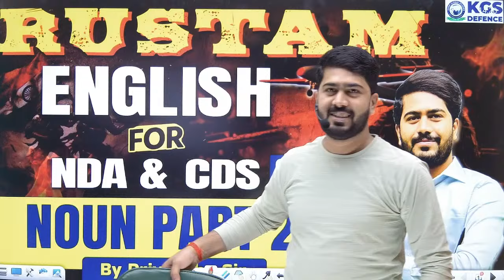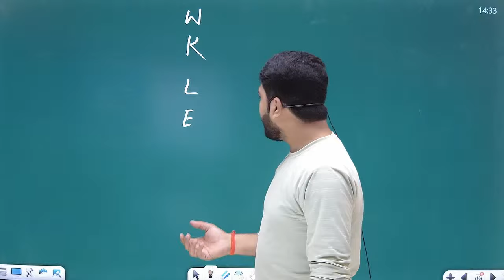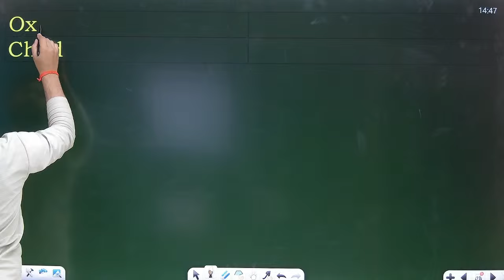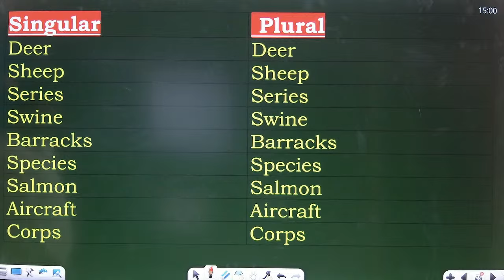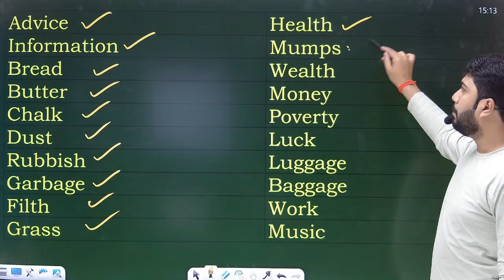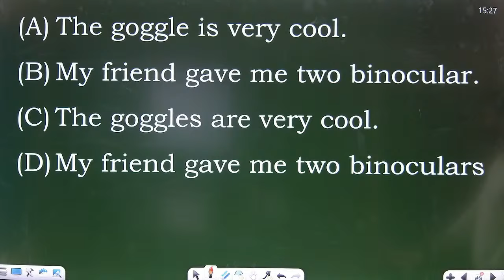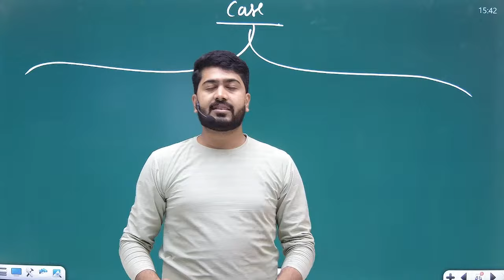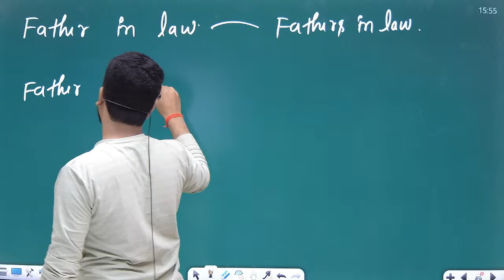Noun Part-02 One Shot Class | English for NDA | RUSTAM Series | By Priyanshu Sir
👉Dehradun Branch :
Address - KGS Dehradun, Shivalik Tower, Sashtradhara Road, Opposite Indian Oil Petrol Pump, Dehradun-248001

👉Musallahpur, Patna Branch:
KGS Campus, Near Sai Mandir, Musallahpur Koiritola, Patna 800006

👉Mukherjee Nagar Branch (for All India Mock Test only):
704 Ground Floor Main Road Front Of
Batra Cinema, Delhi 110009

👉Prayagraj Branch (for All India Mock Test only):
8/8A Tej Bahadur Sapru
Road, Prayagraj 211001

Dear Student,
"If you have cleared NDA, CDS, AFCAT written paper or you have received any direct entry SSB call letter, then kindly fill this Google form. Our team will contact you "

- KGS Team
Welcome to our KGS Defence Channel!

Are you dreaming of a career in the Indian Armed Forces (Indian Army, Indian Navy, India Airforce, Indian Coast Guard) or the Central Armed Police Forces CAPF? Look no further! Khan Global Studies is your one-stop destination for cracking NDA, CDS, AFCAT, CAPF AC, ICG & Agniveer Exams and SSB Interview. Dive deep into the specialized knowledge required for various defence exams. Get free guidance, insights, study resources and updates on various defence exams.

 What You'll Find Here:

Engaging Video Lectures: Dive into engaging video lectures that simplify complex concepts and make learning enjoyable.

Tips and Tricks: Master the best tips and tricks to crack any Defence exam with confidence.

Proven Success: Our students have achieved remarkable success in defense exams, and we're committed to helping you follow in their footsteps.

Here's what sets Courses at Khan Global Studies apart:

SSB Interactive Classes: Engage with our experienced faculty in real-time and learn effectively.

 Join our thriving community of dedicated learners, stay informed, and gain the confidence you need to succeed.

Prepare to excel in defense exams with Khan Global Studies.